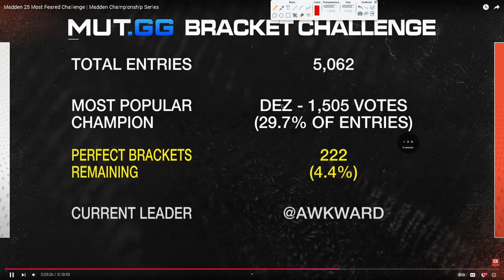How FANCY STOPPED U-TRIPS